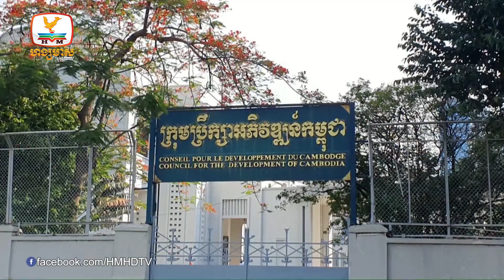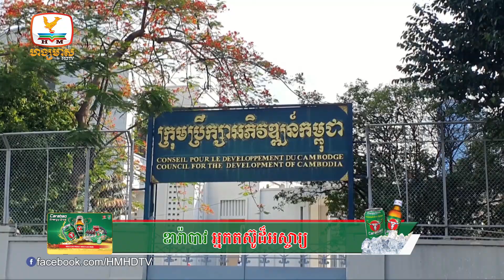រុស្ស៊ីជួបលាភក្នុងគ្រោះ! អ្នកជំនាញអាមេរិកថា រុស្ស៊ីចំណេញកប់ក្តោងពី...|UPDATES TODAY(09-05-2022)5PM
▪️ រុស្ស៊ីជួបលាភក្នុងគ្រោះ! អ្នកជំនាញអាមេរិកថា រុស្ស៊ីចំណេញកប់ក្តោងពីទណ្ឌកម្ម
▪️ តំលៃស្រូវនឹងងើបឡើងវិញនាត្រីមាសទី២ ខណៈ៤ខែនាំចេញរួចបានចំណូលទាប
▪️ ក្រុមហ៊ុនចំនួន៦នឹងជ្រើសរើសពលរដ្ឋជាង៣ពាន់នាក់អោយធ្វើការនាពេលខាងមុខ